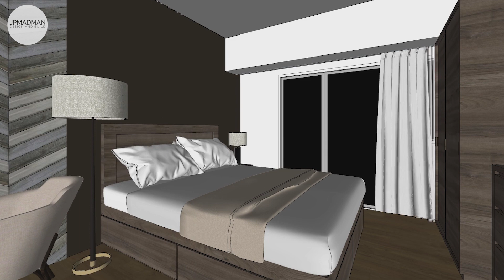32sqm Extreme Budget Makeover : Simple Rustic Style | Step by Step Construction | Open Plan Layout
Watch as we show you the design and construction process of this 32sqm 1-bedroom Airbnb rental unit in Acqua Private Residences (Century Properties). To achieve a simple rustic design, chevron tiles, dark wood and brown paint are used as the main components in the design.

Renovating a unit?
Watch this video for informative and helpful tips that can save you time and money!

JPMADMAN Design and Build Inc., is a full service Architectural, Interior Design and Construction firm based in Manila, PH.

Credit:
Background music

CIRCULAR MIRROR